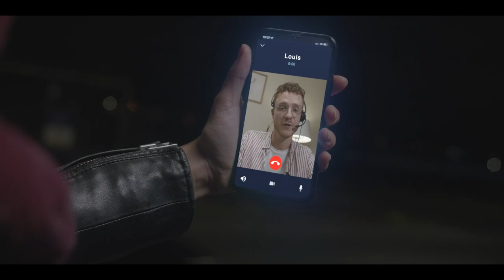Bouygues Telecom in brief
Present on the market since 1996, Bouygues Telecom has set itself the objective of bringing the latest technological advances to as many people as possible in France, by helping them keep pace with the exponential growth in digital services.

Credits:
Produced by: Bouygues group Corporate communications department (February 2022)
Directed by: Alexandre Franchet & Stéphane Labat – Well Done Jack Productions
Music : François Pavan & Mi yung Pavan (songwriter) - Stéphane Labat (lyrics)